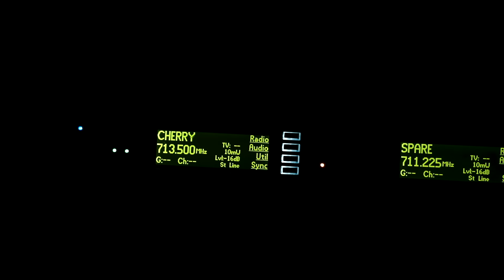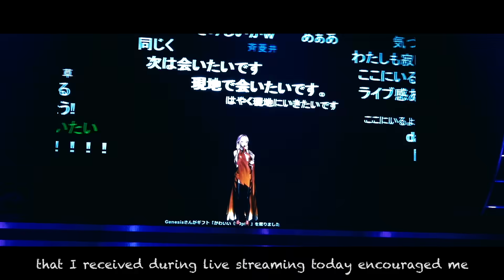EGOIST LIVE on www. 2020 side-A2 『chrysalizion code 404 : ebenfalls』digest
Niconico Net Chokaigi 2020 Summer Edition×EGOIST LIVE on www. 2020 side-A2 『chrysalizion code 404 : ebenfalls』」Highlights
▼ Concert Details

Digital Limited Single "最後の花弁 (The meaning of love)" Now On Sale!